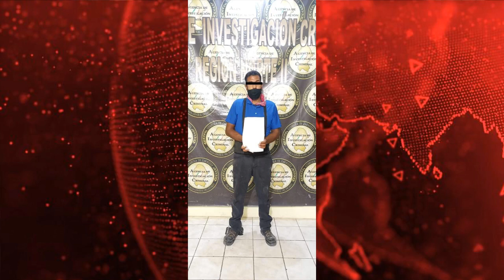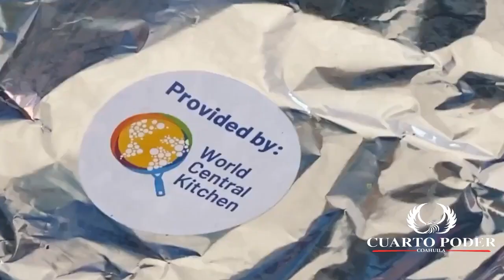Noticiero 24 Septiembre 2021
Este es el noticiero a través de Cuarto Poder Noticias Coahuila con nuestros compañeros LIZ HERNANDES y MARCOS BAYLON donde te presentaremos lo mas importante y al momento que se presenta en nuestra ciudad PIEDRAS NEGRAS así como en la region y el estado de COAHUILA, ademas de lo relevante en espectáculos y deportes de lunes a viernes a las 7 de la tarde, través de nuestro Facebook.